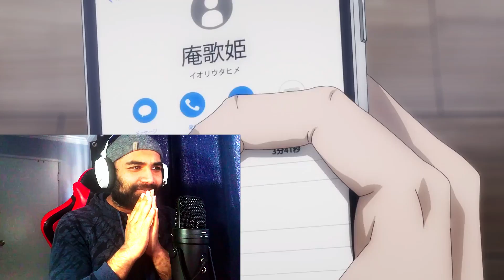Season Finale!🔥 Nobara and Itadori Pop off! 🔥 | Accomplices | Jujutsu Kaisen Episode 24 Reaction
Jujutsu Kaisen Episode 24 Reaction! An absolutely amazing season by Jujutsu Kaisen. It's goodbye for now, but we do have a movie to look forward to!